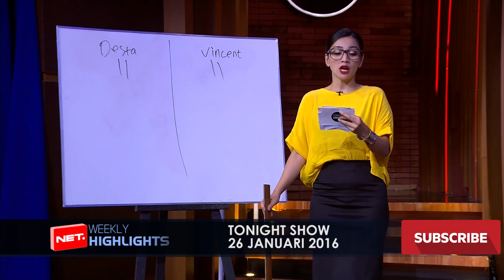NET. Weekly Highlights - EP. 9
Ada apa saja yang keren di NET sepanjang minggu kemarin?

Desta dan Vincent beradu SD mana yang lebih pintar, Mas Adi dan Bastian yang menyiapkan party para lelaki, Tim Mas Dewo menyiapkan final Jenderal Sudirman, Program baru Good Times yang bikin kita happy, dan juga Kelas Internasional dengan plot unik yang tidak seperti biasanya.

Kami rangkum semuanya dalam NET. Weekly Highlights.